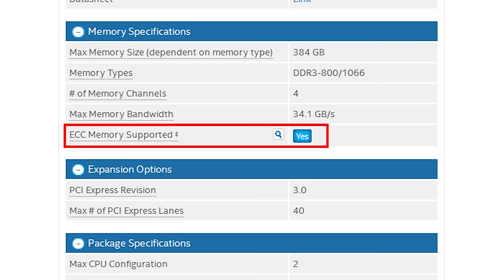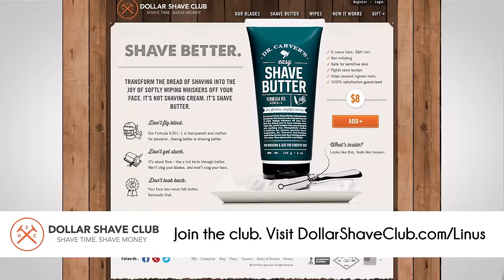Servers vs Desktop PCs as Fast As Possible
Sever vs desktop computer hardware. What's the difference? Why is workstation, server, and enterprise grade PC stuff so expensive?

Dollar Shave Club delivers high quality shaving products and other bathroom supplies to your door every month for less than the cost of buying your razors from the store! Join now and start shaving time and shaving money!